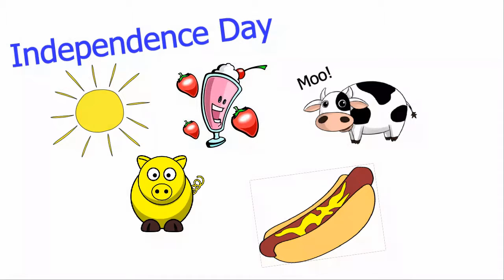Huge Car Deals for July -- Bill Stout at Scholfield Hyundai West in Wichita, Kansas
Lots of things happen in July
Like Independence Day, and the heat of summer, but there is also national Strawberry Sundae Month, and Cow Appreciation day, and Yellow Pig Day and even National Hot Dog Day, and HUGE CAR DEALS.
Save thousand off New Hyunda, Buick, & GMC.  All of our hundreds of preowned vehicles are on sale, and most come with our lifetime warranty.
Don't let your perfect car end up in someone else's garage this summer come see Bill Stout at Scholfield Hyundai West or visit me
Let me do the hard work for you to find you the right car at the right price and provide you with a better buying experience.